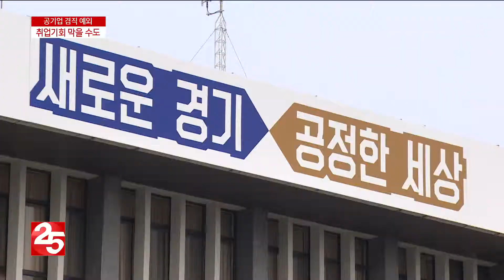경기관광공사 애매한 겸직 조항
경기관광공사 직원이 5년 간 휴직 상태로
경기도청 공무원 신분을 유지해 공무원 겸직 위반
논란에 휩싸였다는 소직을 전해드린바 있습니다
지방공기업법에는 엄연히 직원들의 겸직이 금지돼 있지만
관광공사는 예외 규정을 통해 겸직을 허가하고 있습니다